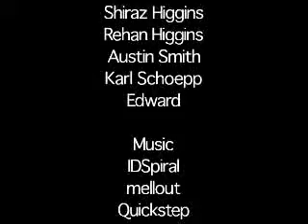Extreme Forest Running